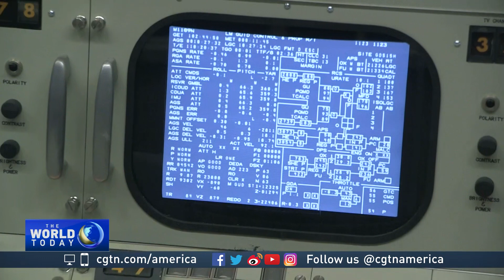NASA remembers Apollo 11 mission and moon landing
It was exactly 50 years ago (Saturday 7/20) that two U.S. astronauts first walked on the moon. This "giant leap for mankind" remains one of humanity's greatest achievements. There are many celebrations taking place to mark the anniversary, including events in Houston, Texas, home of America's Apollo program. CGTN's Hendrik Sybrandy reports.